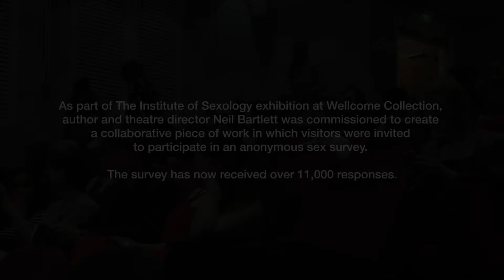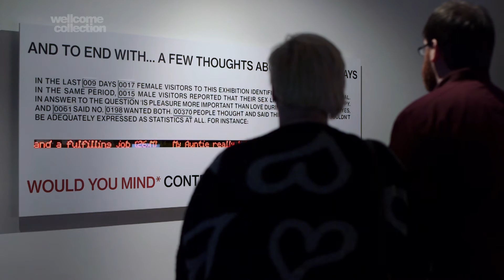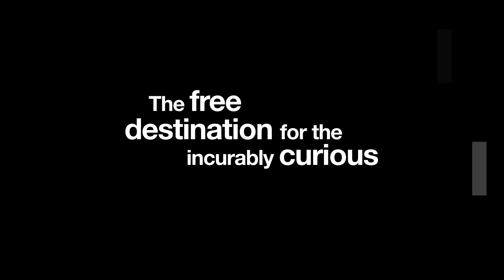Neil Bartlett discusses 'WOULD YOU MIND?' a sex survey for the Institute of Sexology exhibition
Author and playwright Neil Bartlett talks to Kate Pullinger about his commission 'WOULD YOU MIND?', a survey asking visitors to The Institute of Sexology exhibition to respond anonymously to questions about sex.

The anonymous contributions – and the confessions, anxieties and appeals they disclose – are put on display in the exhibition. Over the 25 weeks of its life and following over 14,000 responses, the work has evolved to gradually reveal a frank picture of the exhibition’s true subject: you.